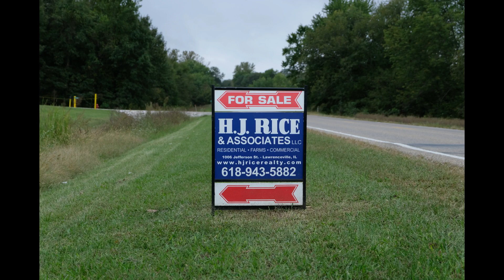5241 Marion Road, Metropolis, IL 62960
Massac County Illinois property I shot for a local Real Estate Broker